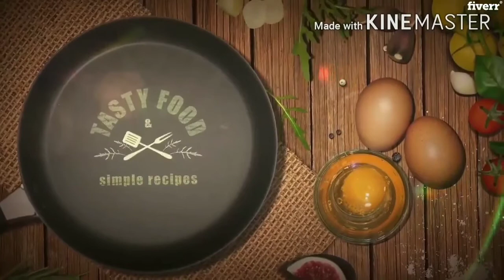ലഡ്ഡു ഇതു പോലെ ഒന്നു ഉണ്ടാക്കി നോക്കു😋/ kesari Laddu/ Easy Laddu Recipe/Thari Laddu/Evening Snacks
Easy and Tasty KESARI LADDU